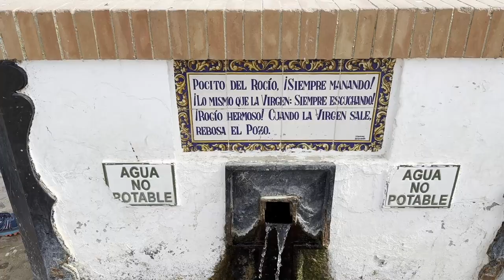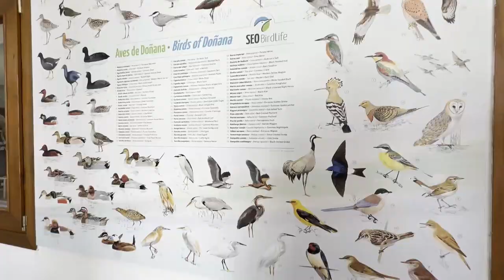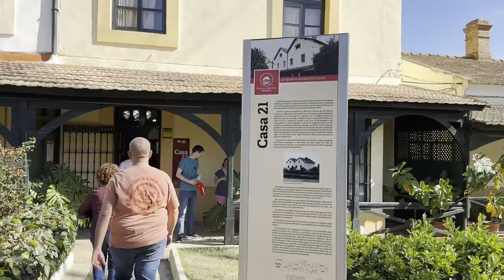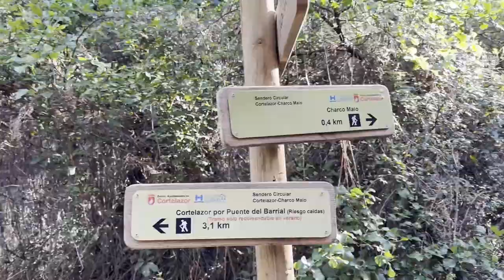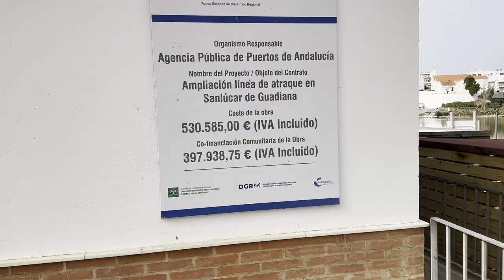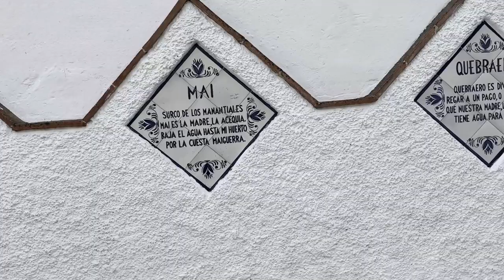Qué ver en Huelva provincia: ruta de 4 días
Muy pronto artículo con más información sobre nuestro itinerario.